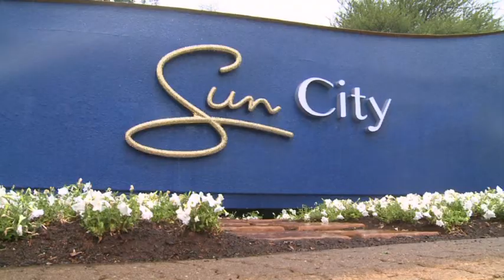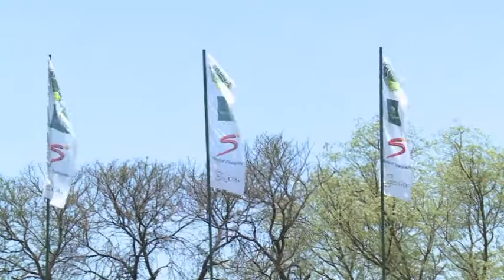Suncity Golf Challenge 2015